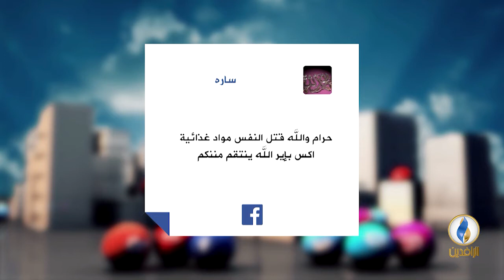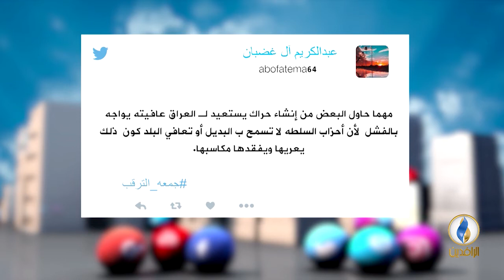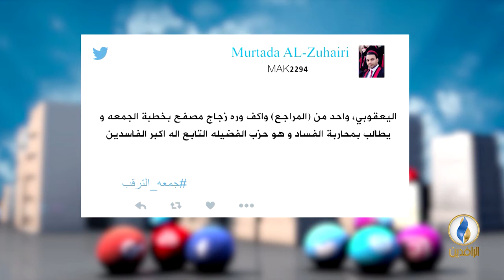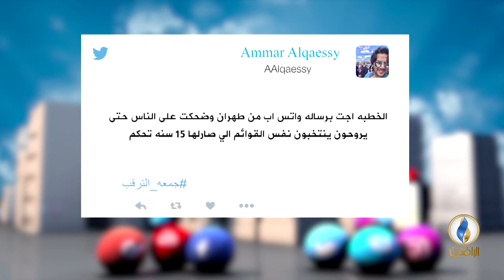تواصل_دوت_كوم | 6 - 5 - 2018